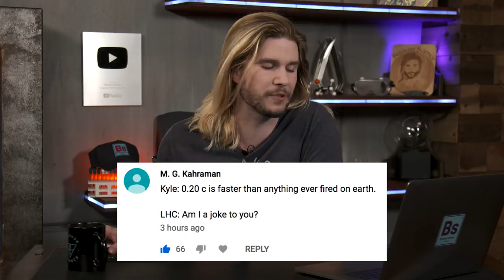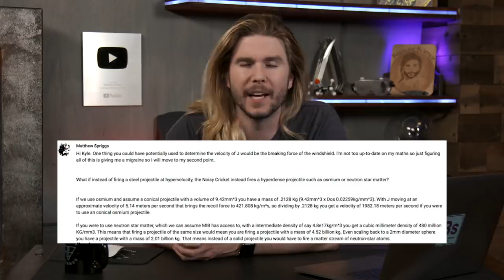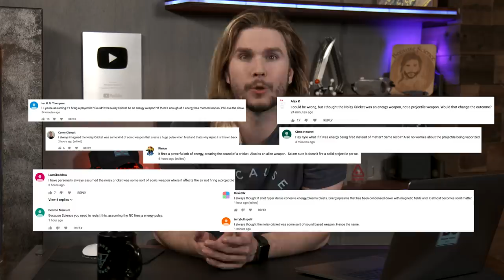Neutron Star BB Gun | Because Science Footnotes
Kyle discusses the Men in Black's most dangerous weapon, responds to your comments, and more!